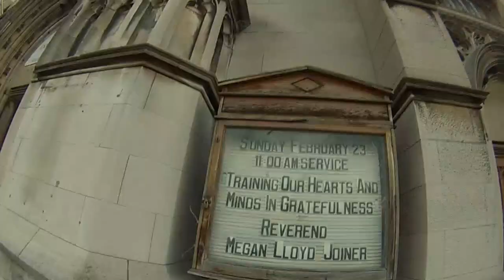NEW YORK CITY - Day & Night Tour - GoPro - Telephone 'New York avec toi'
A Walking tour in the most fabulous City of the World with my GoPro. New York, New York!
Let's start with a visit on the streets around Central Park, on the top of Empire State Building for a stunning view of Manhattan, the Brooklyn brewery opening doors and finally feel the night life of Times Square.

TRAVEL. SHOOT. ENJOY.